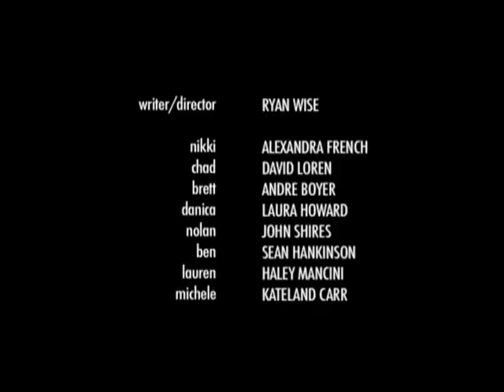Prom Queen - Episode 6 - Pool Party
Nikki throws a party at her parents house